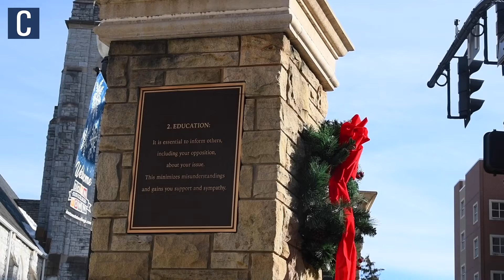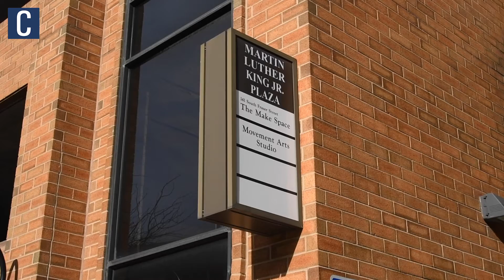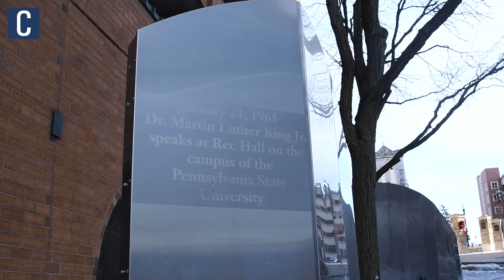Dr. Martin Luther King, Jr. Committee ‘keeps hope alive’ with local legacy search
Video by Jordan Dawson | The Daily Collegian